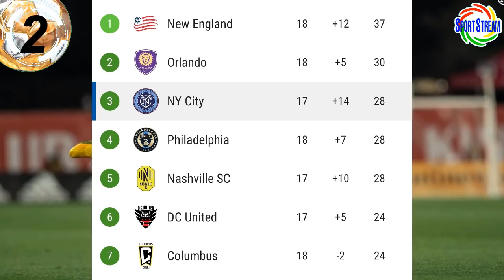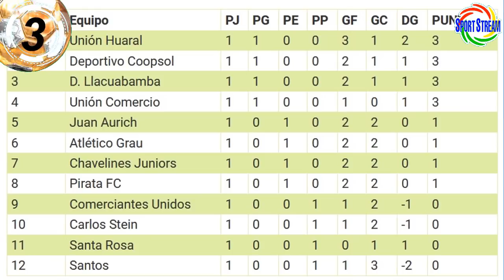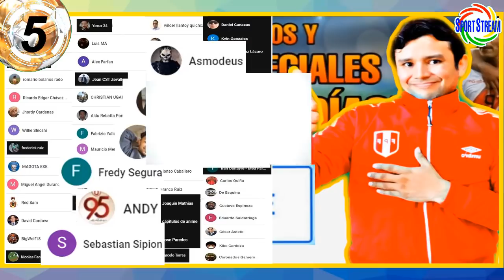NUEVA JEFA en UNIVERSITARIO INVESTIGARÁ a GREMCO | CARTAGENA DEBUTÓ | CALLENS JUGÓ | RESUMEN LIGA 2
Te traemos las ultimas noticias del futbol peruano en TITULARES...   Nueva jefa en Universitario investigará a GREMCO, Wilder Cartagena debutó en Emiratos Árabes Unidos, Alexander Callens jugó en la MLS, resumen y tabla de posiciones de la Liga 2 2021 y otras noticias del futbol peruano en titulares.